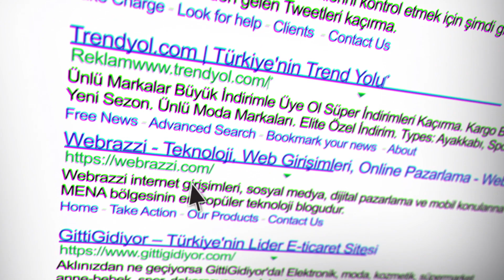Как я переехала в🇹🇷Турцию на ПМЖ. Юлия Дурмаз Блогеры о Турции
Шла вторая неделя карантина... Мой фотоальбом-спасибо тебе за "воскрешение" прошлого...